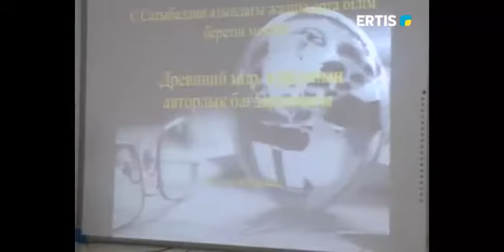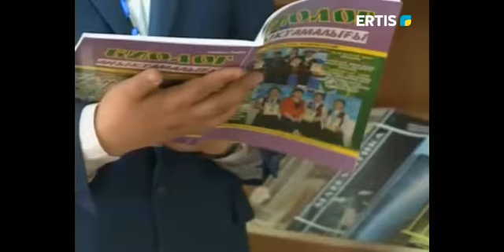МЕГАЖОБАҒА 18 БЕН 40 ЖАС АРАЛАҒЫНДАҒЫ ӨНЕРПАЗДАР ҚАТЫСА АЛАДЫ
Әлемнің алдыңғы елдерінің қатарына қосылу үшін білім саласын кешенді жаңғырту жұмыстары жүргізілуде. Мәселен, қазақстандық мектептер бүгінде жаңартылған білім бағдарламасы аясында  үш тілді оқыту жүйесіне көшкен. Бұдан бөлек, оқушы білімін бағалаудың жаңа критерийлері енгізілуде. Павлодарлық ұстаздардың бұл бағыттағы ізденісі қандай? Мұғалімдер қауымы жаңа реформаларға қаншалықты дайын? Бұл туралы тілшіміз Қуандық Танабас тарқатады.